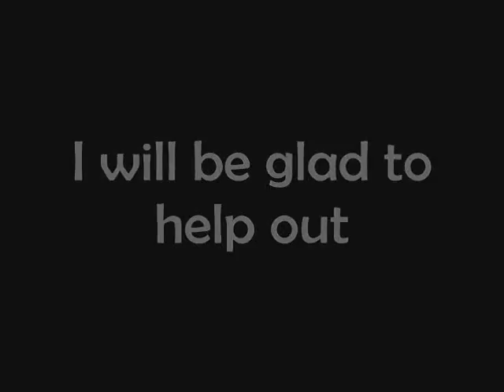xAWx: RID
Wherein xAWx explains RID, the popular anti-hater strategy.